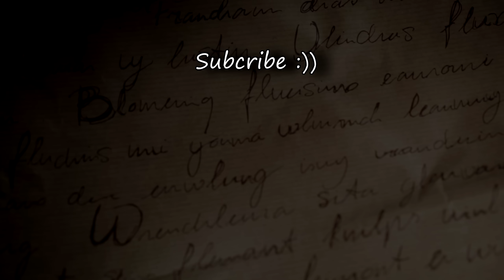Justin Bieber - Ghost | Cover | Shirene Sanjay | Dubai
Song-  Ghost @justinbieber
Vocals- Shirene Sanjay
Recorded and Mixed- Shirene Sanjay
VFX - Yuvraj Sanjay

Original Song Credits:

Listen ad-free with YouTube Premium
Song     Ghost
Artist    Justin Bieber
Album   Ghost